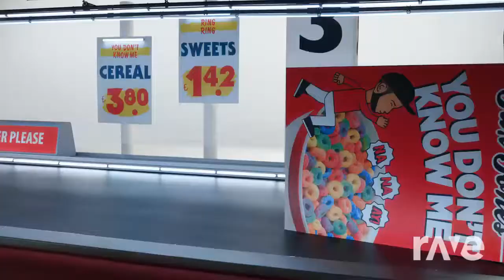All Play And Night - Jax Jones, Years & Years & Jax Jones, Martin Solveig, Madison Beer | RaveDj